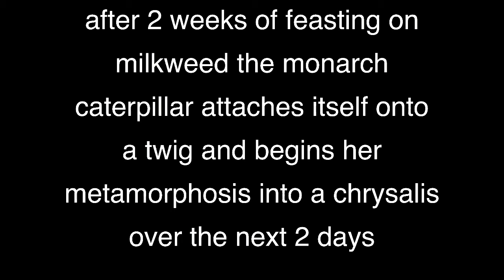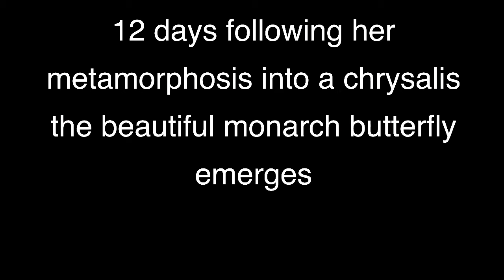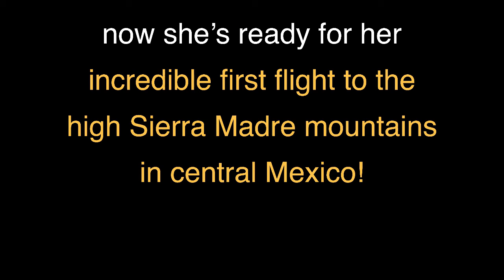Monarch butterfly metamorphosis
Timelapse of a monarch butterfly caterpillar changing into a chrysalis and then emerging as a beautiful adult butterfly.